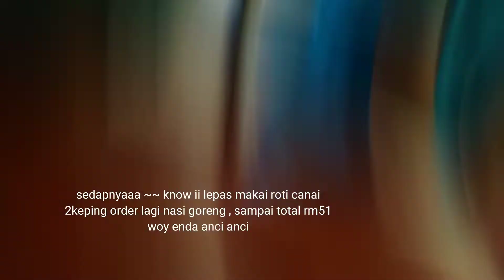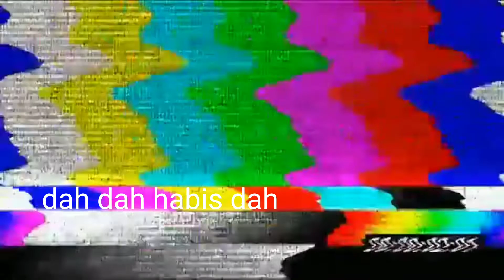Aku betemu ngau Lee Zii Jia ba court Ts ?! | Vlog #6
hai !

thankyou for watching ~ staytune with my new videos soon okay ? see u